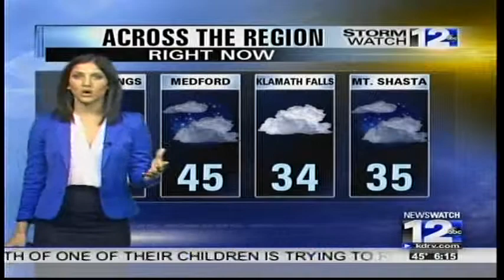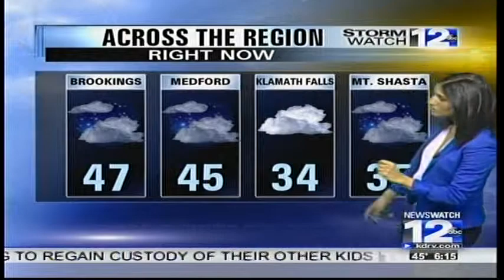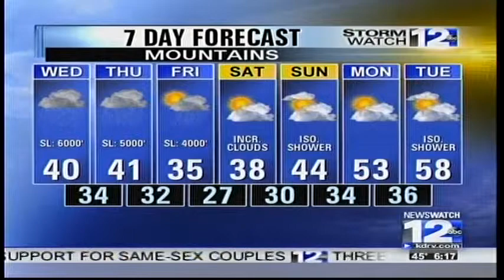Heavy Rain Moves into Coast Today